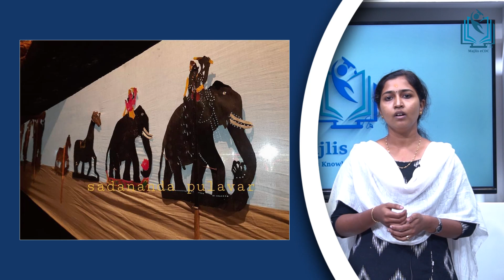UGC MHRD CALEM COURSE-MALAYALAM- Tholpavakooth (Malayalam Common Course)